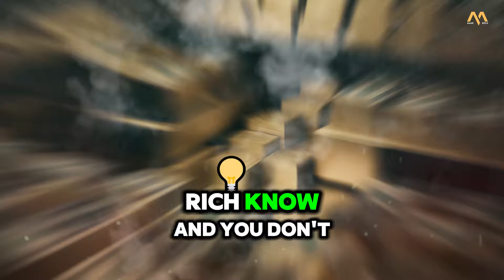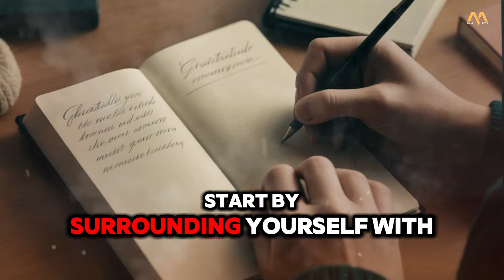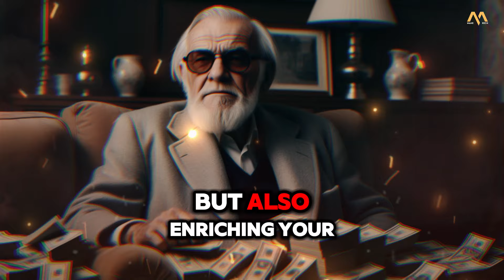5 Wealth Secrets Only the RICH Know and YOU Don't!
5 Wealth Secrets Only the RICH Know and YOU Don't!

Unlock the 5 secrets to financial freedom that the wealthy keep hidden from the rest of us. If you want to learn how to build wealth and secure your financial future, this video is a must-watch. Discover the exclusive insights that will change the way you think about money and empower you to take control of your finances. Don't miss out on this valuable information that could transform your life forever!